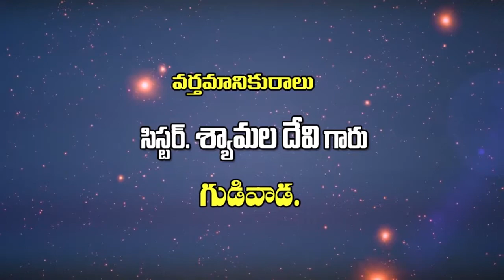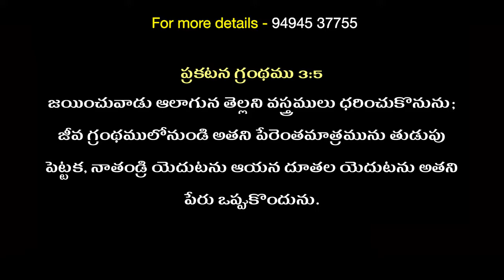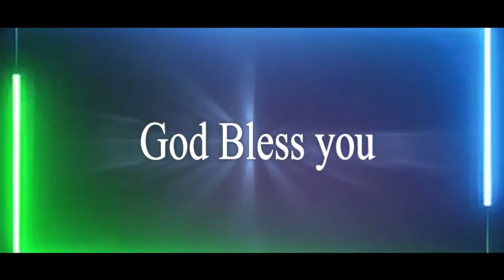Syamala Devi Garu (Bethel Dhvani) MSG 62 అంసము --అత్మియ పుట్టుక